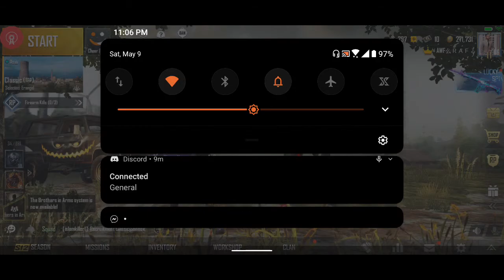PUBG MOBILE live now！Custom matches By team AWF..